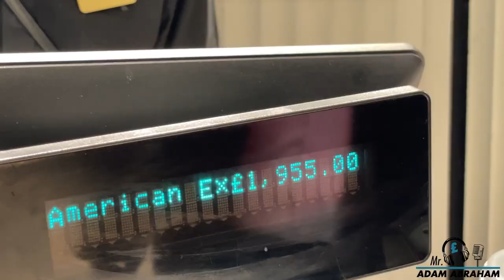SPENDING £3000 IN 30 MINUTES HARRODS EDITION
Come with me to Harrods to spend all my money!

My Podcast details:
Listen On Spotify:

Our WeChat ID:
LoveLuxuryLondon

New episodes out every Monday.